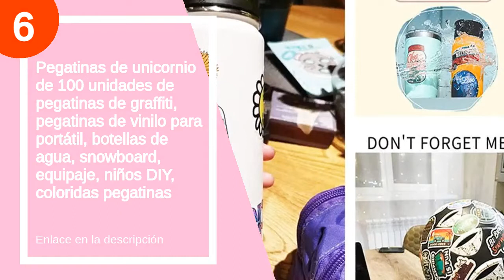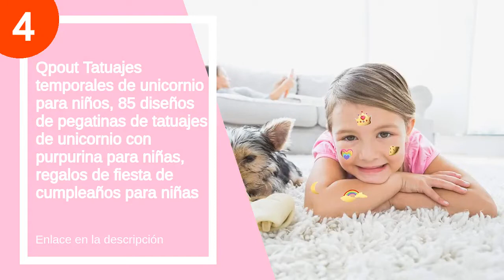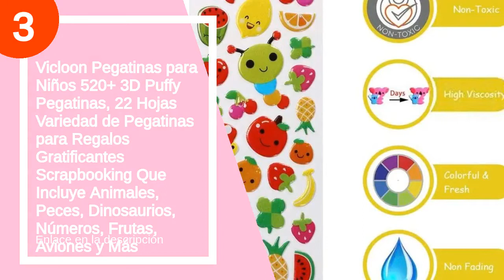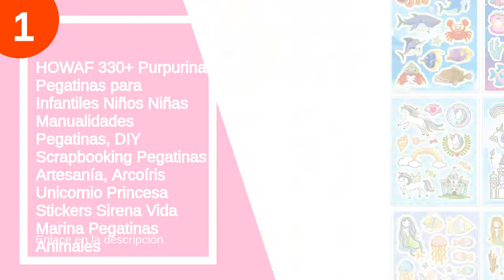Las 6 mejores pegatinas de unicornio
✋  Aquí están las 6 mejores pegatinas de unicornio disponibles en el mercado.

🔽🔽🔽 ENLACES DE COMPRA PEGATINAS DE UNICORNIO 🔽🔽🔽

6) Pegatinas de unicornio de 100 unidades de pegatinas de graffiti, pegatinas de vinilo para portátil, botellas de agua, snowboard, equipaje, niños DIY, coloridas pegatinas

5) ACWOO Tatuajes Temporales, 30 Hojas Unicornio y Sirena Dibujos Animados Falso Pegatinas de Tatuaje, 350+ Diseños Tatuajes Temporales Impermeables para Niñas Niños Regalos de Fiesta Cumpleaños

4) Qpout Tatuajes temporales de unicornio para niños, 85 diseños de pegatinas de tatuajes de unicornio con purpurina para niñas, regalos de fiesta de cumpleaños para niñas

3) Vicloon Pegatinas para Niños 520+ 3D Puffy Pegatinas, 22 Hojas Variedad de Pegatinas para Regalos Gratificantes Scrapbooking Que Incluye Animales, Peces, Dinosaurios, Números, Frutas, Aviones y Más

2) 50 Piezas Unicornio Pegatinas Lindas,Pegatinas para Niños ,para laptop,coche,moto,monopatín,bicicleta,equipaje,iPhone,parachoques

1) HOWAF 330+ Purpurina Pegatinas para Infantiles Niños Niñas Manualidades Pegatinas, DIY Scrapbooking Pegatinas Artesanía, Arcoíris Unicornio Princesa Stickers Sirena Vida Marina Pegatinas Animales

00:00 - Intro
00:13 - 6) Pegatinas de unicornio de 100 unidades de pegatinas...
00:46 - 5) ACWOO Tatuajes Temporales, 30 Hojas Unicornio y Sirena...
01:08 - 4) Qpout Tatuajes temporales de unicornio para niños, 85...
02:13 - 3) Vicloon Pegatinas para Niños 520+ 3D Puffy Pegatinas,...
02:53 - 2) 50 Piezas Unicornio Pegatinas Lindas,Pegatinas para Niños...
04:03 - 1) HOWAF 330+ Purpurina Pegatinas para Infantiles Niños Niñas...